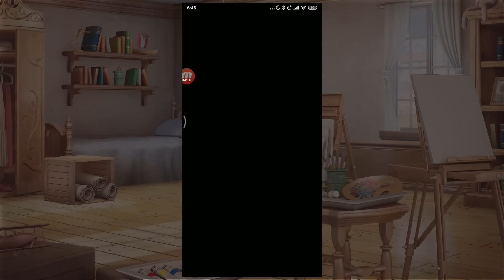จับ Smeargle ไม่ยาก ทำไป 3 ID ได้หมด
จับถ่ายรูป ตัวละ 2-3 ครั้ง ไปเรื่อยๆ ไม่นานก็ได้ สู้ๆครับ